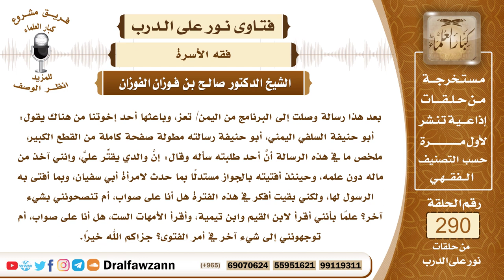4877- والده يقتر عليه في النفقة فيأخذ من ماله بغير علمه ومقدار ما يجوز له من ذلك؟ - صالح الفوزان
"السؤال: جزاكم الله خيرًا وأحسن إليكم، بعد هذا رسالة وصلت إلى البرنامج من اليمن/ تعز، وباعثها أحد إخوتنا من هناك يقول: أبو حنيفة السلفي اليمني، أبو حنيفة رسالته مطولة صفحة كاملة من القطع الكبير، ملخص ما في هذه الرسالة أنَّ أحد طلبته سأله وقال: إنَّ والدي يقتِّر عليَّ، وإنني آخذ من ماله دون علمه، وحينئذ أفتيته بالجواز مستدلًا بما حدث لامرأة أبي سفيان، وبما أفتى به الرسول لها، ولكني بقيت أفكر في هذه الفترة هل أنا على صواب، أم تنصحونني بشيء آخر؟ علمًا بأنني أقرأ لابن القيم وابن تيمية، وأقرأ الأمهات الست، هل أنا على صواب، أم توجهونني إلى شيء آخر في أمر الفتوى؟ جزاكم الله خيرًا.
الجواب: نعم نفقة الولد واجبة على والده إلى أن يستغني عنه بالكسب، إلى أن يستغني عنه بالكسب، وما دام أنه صغير وليس له كسب ووالده غني فإنه يجب عليه أن ينفق عليه النفقة الكافية وذلك بالمعروف، فإذا قصر الوالد في إنفاقه على ولده واحتاج الولد وظفر بمال لأبيه فلا مانع أن يأخذ منه قدر حقه، قدر ما يكمل له النفقة الضرورية، هذا إذا كان الوالد لا يكمل له النفقة ويناله ضرر من تقصير والده، ثم أيضا لا بد يلاحظ أن لا يترتب على أخذه من مال والده لا يترتب عليه مضرة أكبر؛ بأن يحصل من والده انتقام أو غضب شديد، فإذا ترتب على ذلك مفسدة فإن درء المفاسد مقدم على جلب المصالح، فالحاصل أنه يجوز له أن يأخذ بشرطين،
• الشرط الأول أن يأخذ بقدر ما يكمل له الضروري من النفقة، ولا يتجاوز عن ذلك.
• الثاني أنْ لا يترتب على أخذه ضرر أكبر؛ بأن يغضب والده أو يقاطعه أو يطرده أو ما أشبه ذلك، فإذا ترتب هذا الضرر فإن درء المفاسد مقدم على جلب المصالح.
السائل: إذاً أخونا هذا أفتى على صواب شيخ صالح؟
الشيخ: في جملة على صواب، في الجملة، لكن إطلاق الفتوى هكذا فيه خطأ.

السيرة الذاتية :
للاشتراك في قناة الشيخ صالح الفوزان

14_ الشي"